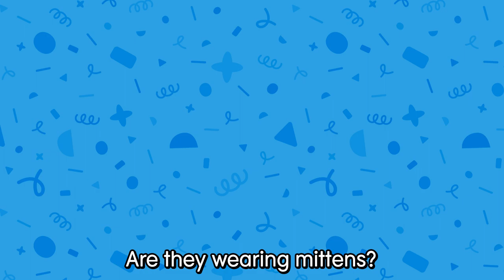Smart English 2nd Edition 3 Unit 8 Chant - Are They Wearing Mittens?